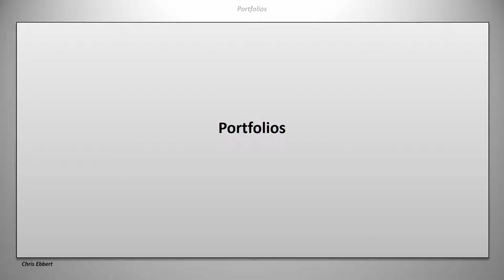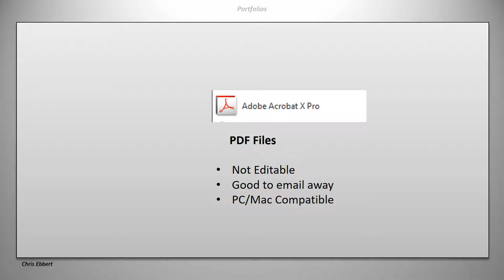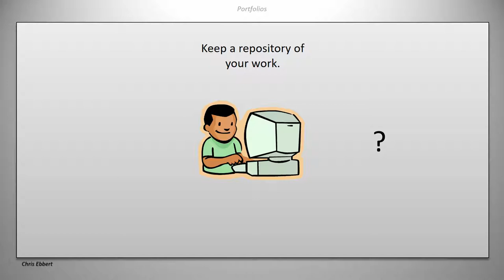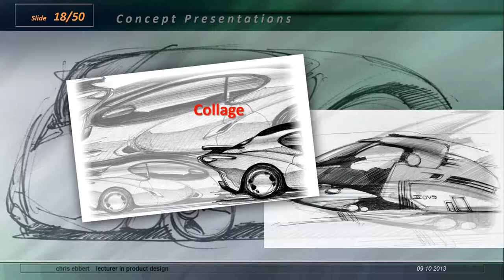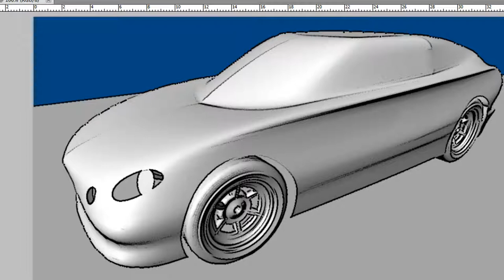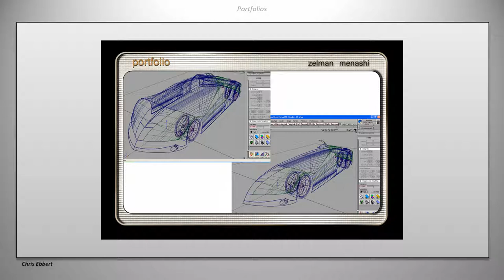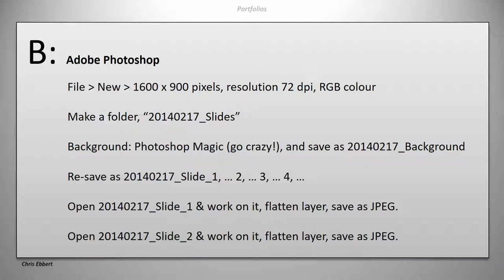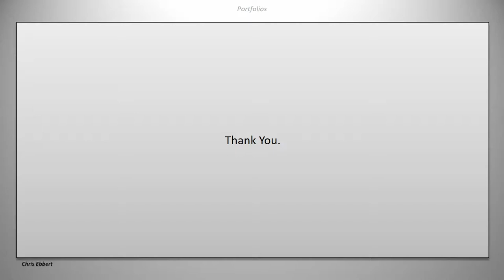How to make a design portfolio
This is a lecture on the general topic of making a design portfolio, probably mostly suitable for students of product- or industrial design. It illuminates what a portfolio should be, what goes into it, and lots of useful tips around making and keeping one. I hope you will find it interesting and perhaps even a little amusing. I am sure there will be points some will disagree with - I am the first to admit that there is much in this field which cannot be put in certain terms, but in this lecture I do try.